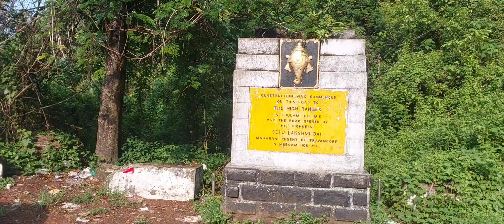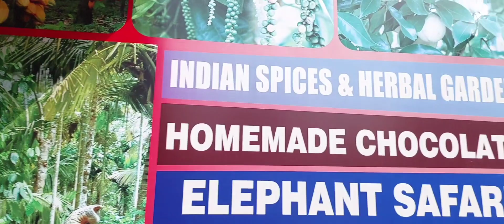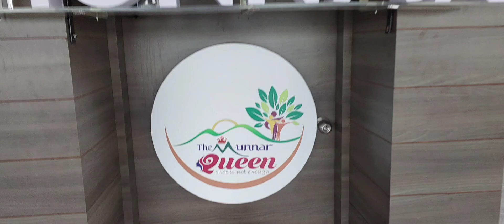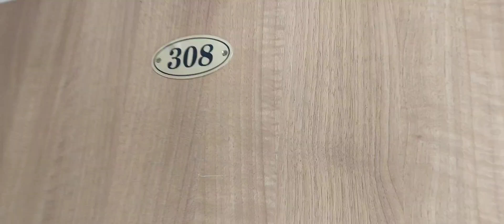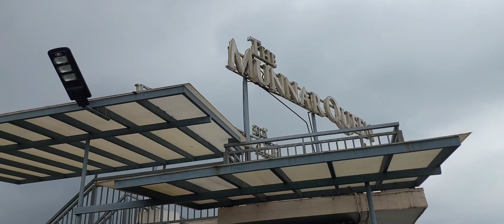Day 1 Kochi to Munnar | Family trip | Valara Waterfalls, Cheeyapara Waterfalls